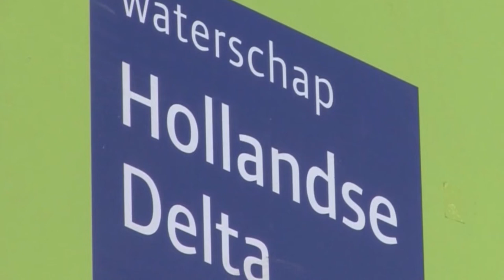Aanvoer van nieuwe materialen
De nieuwe betonnen wanden worden afgeleverd. Joost Jongeneel en Bram Wegstapel vertellen waarom de renovatie van rioolwaterzuivering Goedereede nodig is.